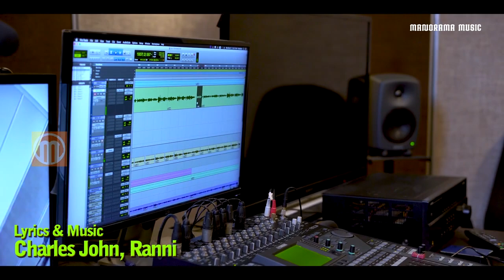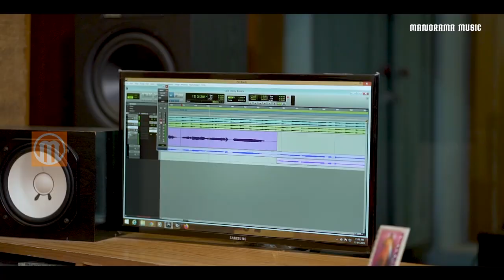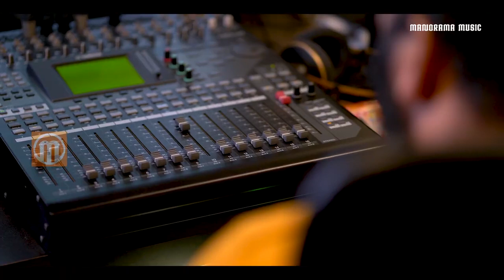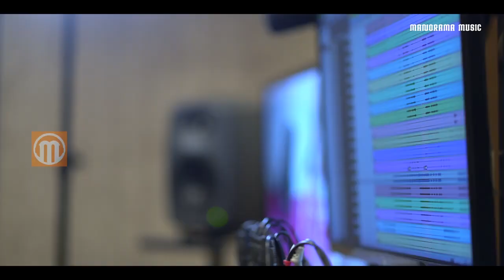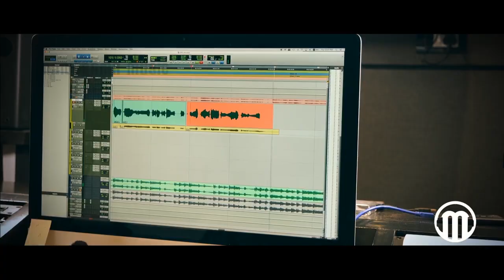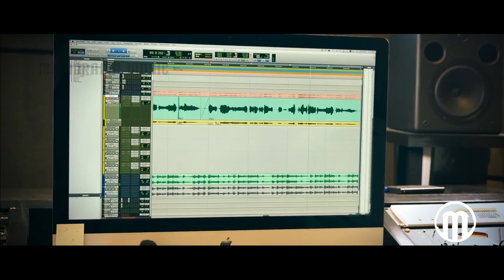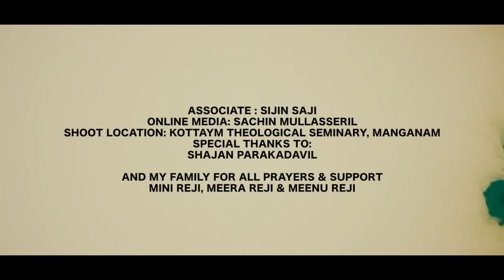Malayalam Christian Video Songs | Christian Devotional Songs Video | K S Chithra | Elizabeth Raju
Malayalam Christian Devotional Songs Video Jukebox

00:00 Nandhi Yeshuve
05:05 Sadhuvenne Kaividathe
11:59 Thedi Vanno
18:16 Yeshuve
23:30 Yeshuvineppole

★ ANTI-PIRACY WARNING ★
re-upload in Facebook, Youtube, etc... is strictly prohibited of this video.

സബ്സ്ക്രൈബ് ചെയ്യൂ...